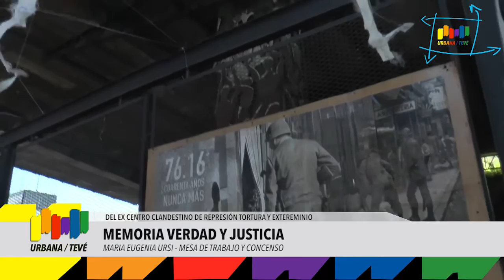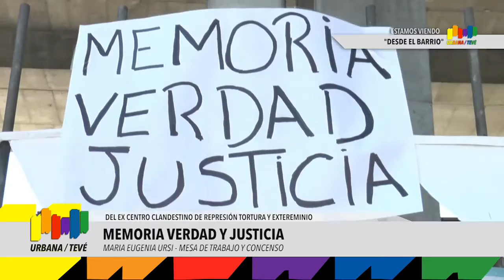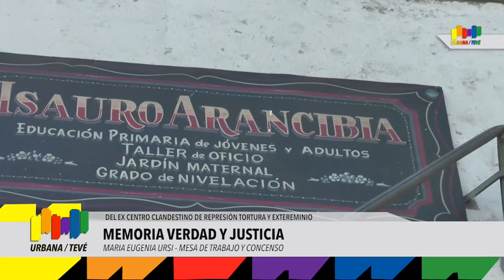Urbana Tevé-MARATÓN 5 K. MEMORIA VERDAD Y JUSTICIA